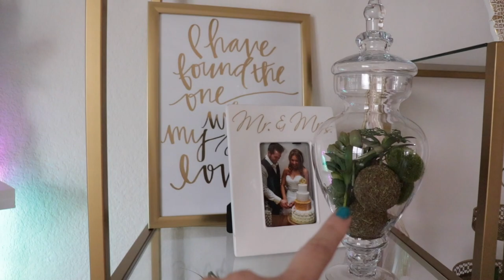QUARANTINE MINI SHOPPING HAUL || SUMMER MANTLE DECOR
HI it’s Janet:)
Sorry I have been MIA. I have had some days where I am sad and still can’t believe what is going on and some days I feel like I am ok.
I hope you are doing well, staying strong and healthy!  I have missed you guys! Today’s video is a chit chatty haul and decorating my mantle. Please let me know what videos you would like to see next and guess what I still have not cleaned out my closet UGH!

XOXO
Janet:)